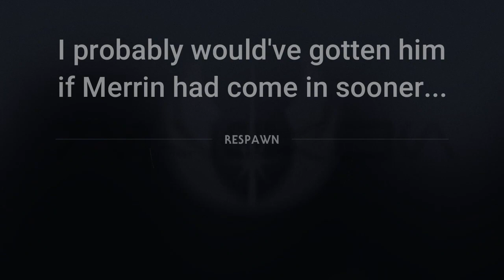STAR WARS Jedi: Fallen Order: Inquisitor Cal vs Taron Malicos [Jedi Grand Master]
They recently updated this game to give us New Journey+, which allows us to use all our appearance and skin unlocks from previous saves. In addition, you also get access to the Inquisitor Cal appearance in New Journey+ too, red lightsaber and all! I couldn't resist starting a new game to play with this appearance. I love it! Besides, I have an affinity for the dark side, anyway. :)

This is my first time fighting Taron Malicos on Jedi Grand Master difficulty. I originally had another save where I was doing a Jedi Grand Master playthrough, but I only got halfway through the game before this update came out. So, naturally, I decided to completely replay the entire game on Jedi Grand Master just so I could scratch off a having done a full playthrough on that difficulty, while still getting to play with Inquisitor Cal. xD

Also sorry it's only 720p! I forgot to change the settings to make it better quality. Oops. That is my bad. xP